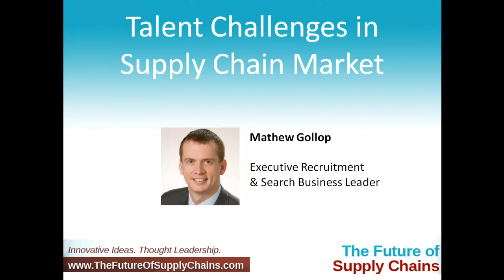Talent Challenges in Supply Chain Market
My background is that I've spent many years, over fifteen years, in the recruitment and executive-search business. I came to Hong Kong in 2001, so I've been here for twelve years. I came to work for a company called ConnectedGroup, which I now am running and part of. ConnectedGroup is a multifunction, multi-industry, and executive-search business. We have offices in Hong Kong, in Singapore, Shanghai, Beijing, a small satellite in Dubai, and we employ over seventy people and run what I would call a big boutique in the recruitment world. My role is overseeing all of our operations, but I take a very hands-on approach, and I also run one particular division within the business, which is our manufacturing supply chain sourcing business, where I'm predominantly focused on North Asia, in particular, Hong Kong and China. Within that, we work across the manufacturing industrial—so, a sort of technical end of the market—all the way through the supply chain into corporate supply chain, so recruiting supply chain professionals for large corporates in areas like consumer, life sciences, et cetera. And then we also work within the sourcing industry. We work with major sourcing offices in pretty much all * (1:48—unclear) lines outside of food and beverage, so * (1:53—unclear) apparel, footwear, anything fashion-related, and then hardlines, consumer electronics, toys, sports, pets. Really, anything within the sourcing realm.